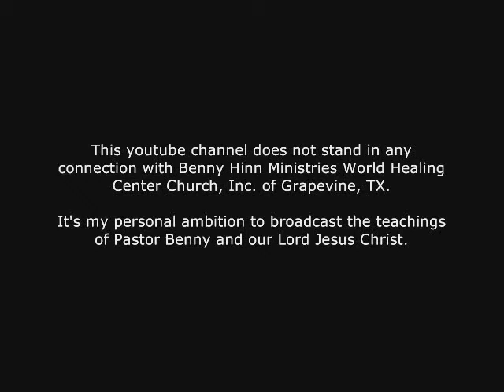Benny Hinn Crusade Mauritius - July 05, 2008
recording via mobile phone - Benny Hinn Holy Spirit Miracle Crusade Quatre Bornes, Mauritius (Anjalay Stadium)